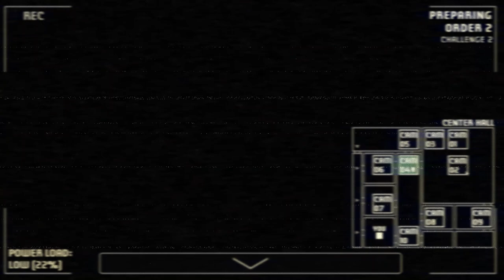Chica ruins this video | A Bite at Freddy's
I am playing the Haunted Challenge, I will need to electrocute any objects that are buzzing, I never hear the buzzing so it was a massive SCAM, and of course I need to survive till I get to the third and final delivery.

My dislike for Chica is big.